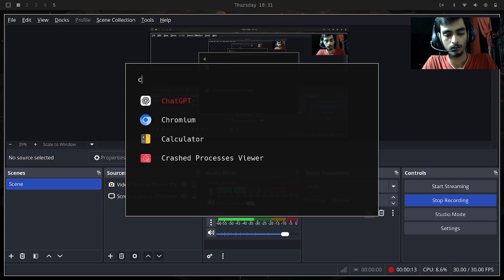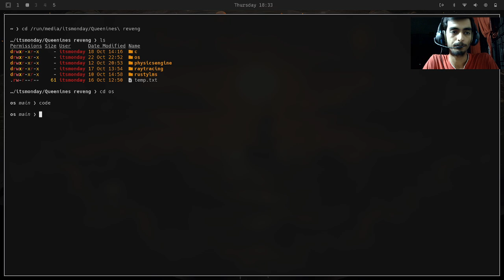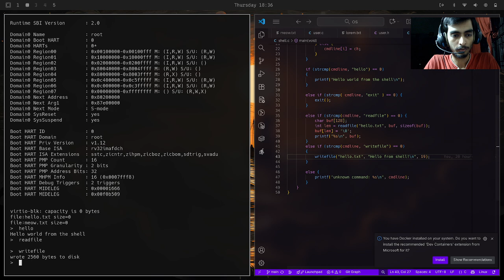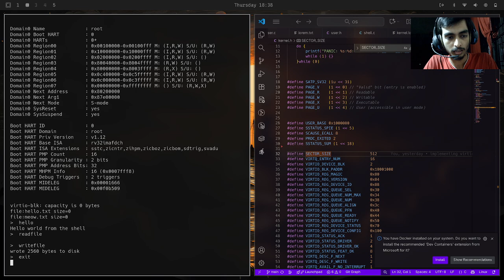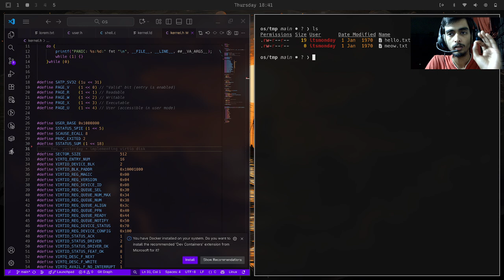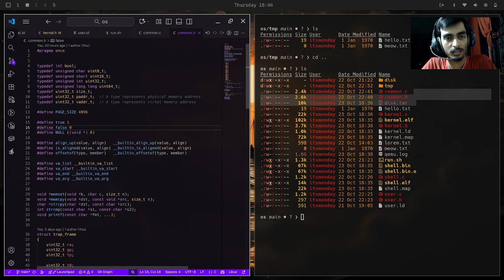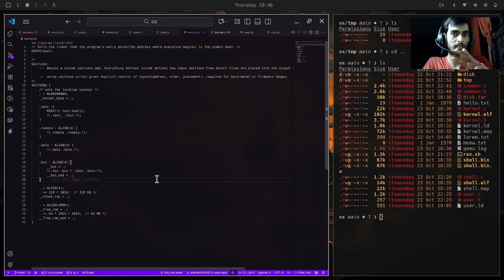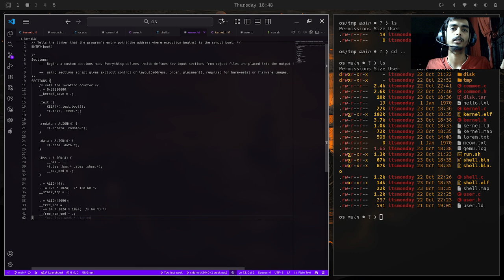My Feelings While Building an Operating System from Scratch (RISC-V + C) ❤️‍🔥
This isn’t just a tech video — it’s my story.

I spent weeks learning, coding, and debugging to bring my own operating system to life using RISC-V and C. In this video, I open up about how it feels to create something from the ground up — the failures, breakthroughs, and pure joy when it finally booted.

Whether you’re a beginner in OS development or just curious how it feels to build something at the bare-metal level, I hope my journey inspires you to start yours. 💻✨

(Best to go from it!,  I refrenced it!)